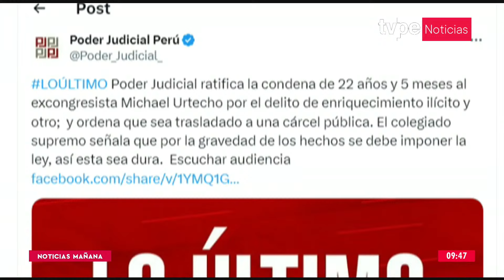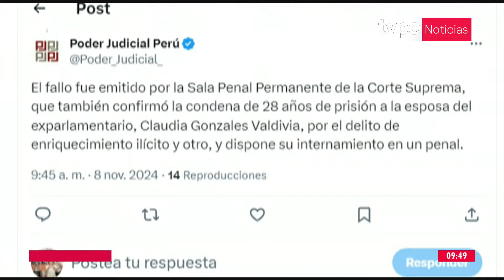PJ ratifica condena de 22 años de prisión contra excongresista Michael Urtecho por recorte de sueldo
🔴 Ek Poder Judicial (PJ) ratifica la condena de 22 años y 5 meses al exlegislador Michael Urtecho por el delito de concusión y enriquecimiento ilícito, ello al haber recortado los sueldos de sus trabajadores, en la época que se desempeñaba en el Congreso de la República, entre el 2006 y el 2013.

➡️El colegiado supremo, que ordenó que el exparlamentario sea trasladado a una cárcel, señala que por la gravedad de los hechos se debe imponer la ley, así esta sea dura.

Sintonízanos en:
- Movistar TV: C31 SD / 731 HD
- Claro TV: C14 SD / 514 HD
- Best Cable: C92
- Star Globalcom: C12"